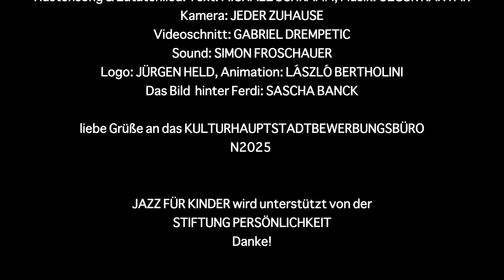N2025 STREAM FORWARD: Jazz Puppet Universe - Kasper und der teuflische Husten (THEATER MUMMPITZ)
THEATER MUMMPITZ präsentiert: Ferdis Jazz Puppet Universe - Kasper und der teuflische Husten.
Die Kinder sind Zuhause, die Musiker sind Zuhause und auch König Semmelwurst ist Zuhause. Deswegen gibt es eine besondere Aprilausgabe von Jazz für Kinder als Video. Der arme Teufel hat sich einen bösen Husten eingefangen. Kasper, Gretl und Seppl fällt da bestimmt was ein.

Wenn es euch gefallen hat, werft gerne eine Spende in unseren digitalen Hut

JAZZ FÜR KINDER ist eine Produktion des THEATER MUMMPITZ in Zusammenarbeit mit FERDINAND ROSCHER FERDIS JAZZ PUPPET UNIVERSE

Puppen: MICHAEL SCHRAMM, König Semmelwurst: GABRIEL DREMPETIC, Musiker: FERDINAND ROSCHER, SIMON FROSCHAUER, PETER PELZNER, Doktor Eisenbart & Schwester Annabelle: ÖZGÜR KANTAR, Idee und Konzept: MICHAEL SCHRAMM, GABRIEL DREMPETIC, FERDINAND ROSCHER

Kamera: JEDER ZUHAUSE
Videoschnitt: GABRIEL DREMPETIC
Sound: SIMON FROSCHAUER, Logo: JÜRGEN HELD, Animation: LÁSZLÓ BERTHOLINI

Das Bild hinter Ferdi: SASCHA BANCK

Dieses Video wurde im Rahmen von N2025 STREAM FORWARD veröffentlicht.

Mit STREAM FORWARD bringen wir Kunst und Kultur in die Wohnzimmer. Konzerte, Lesungen, Theaterstücke, Opern … das kulturelle Leben ist derzeit aufgrund der Ausbreitung des Coronavirus weitgehend lahmgelegt. Wir möchten dazu beitragen, dass die Verbindung zwischen den Menschen und der Kultur nicht abreißt. Der Kanal vereint verschiedene Sparten, Genres, Institutionen, Gruppen und Künstler*innen. Für die Beiträge erhalten die Teilnehmer*innen eine finanzielle Anerkennung.

Mach mit und schicke uns dein Video!

STREAM FORWARD ist ein Projekt des Bewerbungsbüros Kulturhauptstadt Europa 2025 der Stadt Nürnberg.

Unsere Partner bei STREAM FORWARD sind:
MUZ - Musikzentrale Nürnberg e.V.